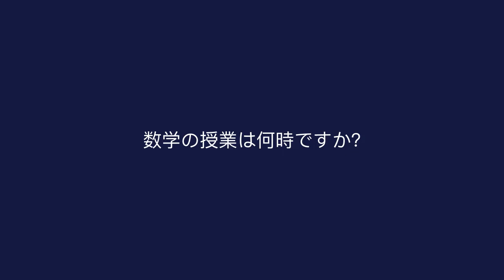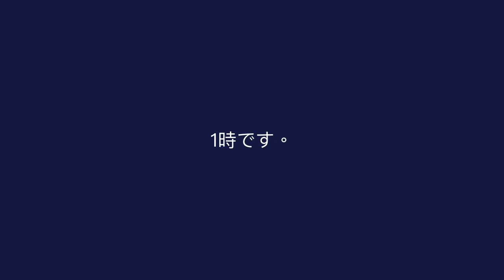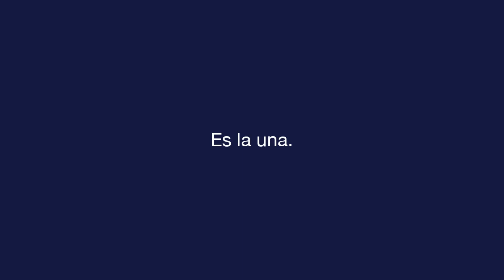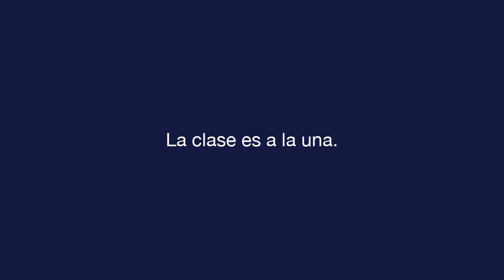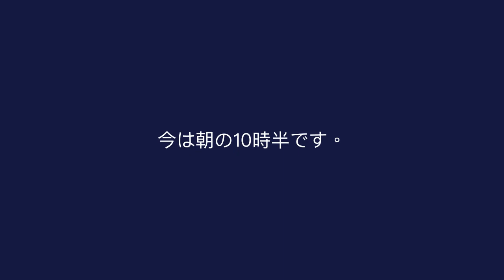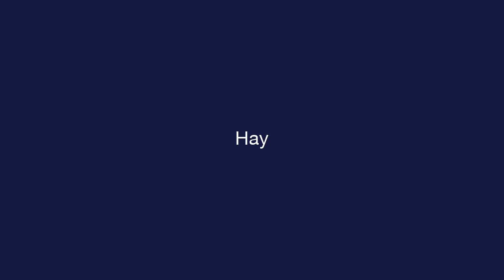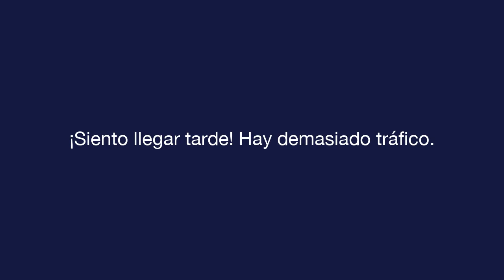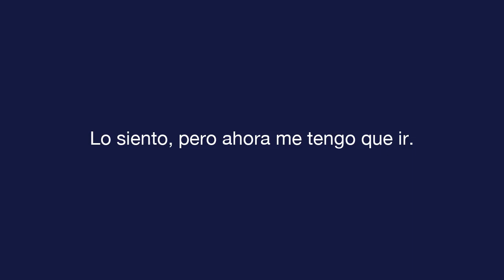デイリースペイン語 - レッスン 5 - About Time - 文章